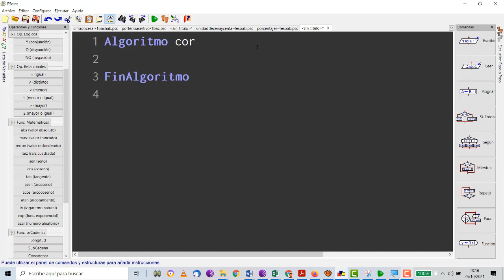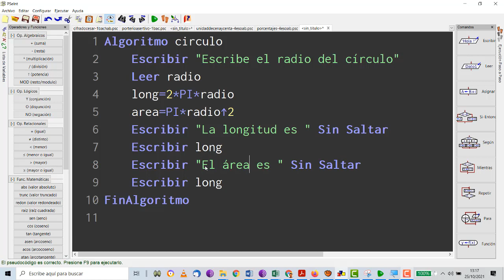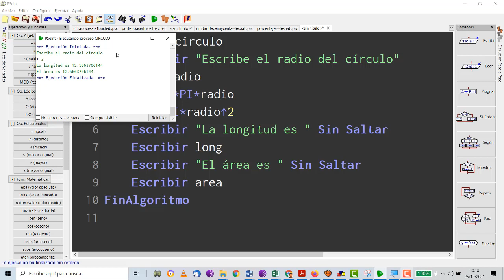UD2 Programación PSEINT Secuencia Longitud y área Círculo TIC 4ESO IES Monterroso